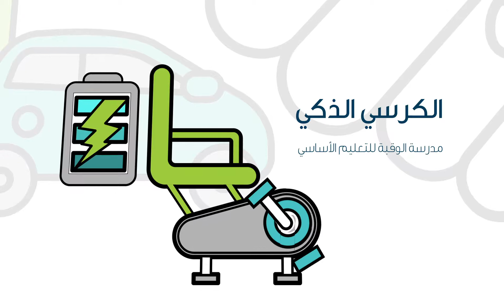المشاريع التي تأهلت للفوز في برنامج ومسابقة